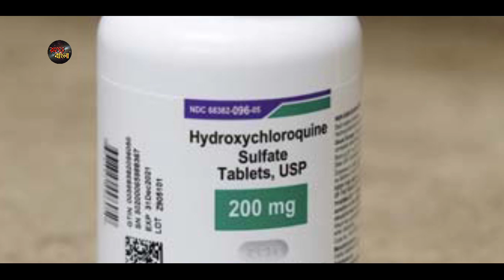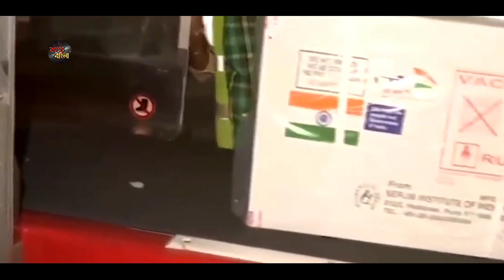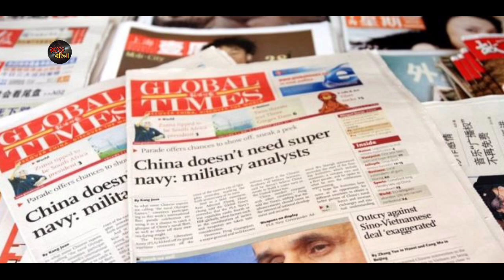ভারতের Coronavirus vaccine- দৌড় কেড়ে নিলো চীনের জিংপিংয়ের রাতের ঘুম//Indian vaccine